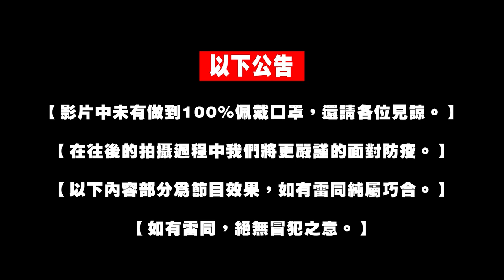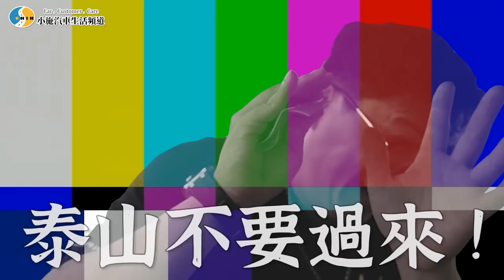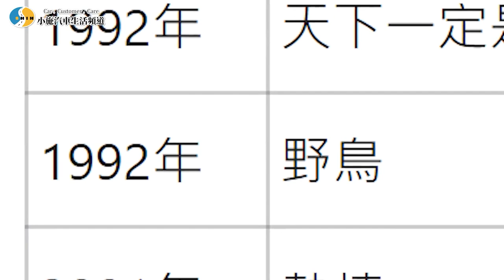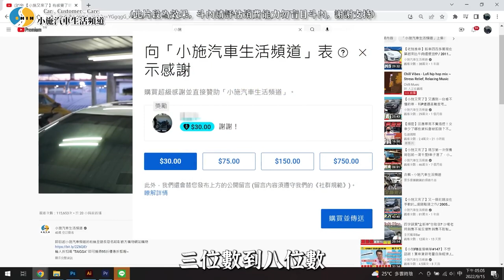【小施汽車】喇太久了...到底是來估車還是唱歌?(你要賣多少馬六篇被剪掉的片段)/2006 MAZDA 6 2.3 S